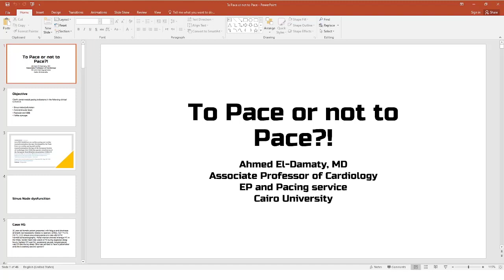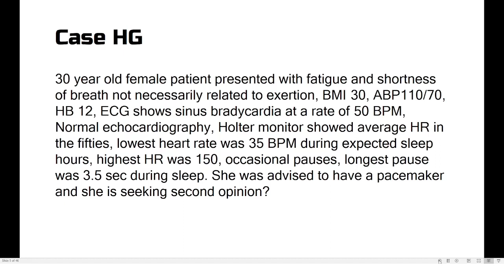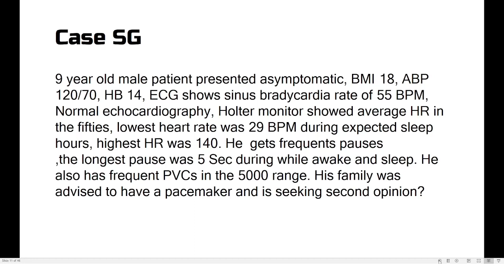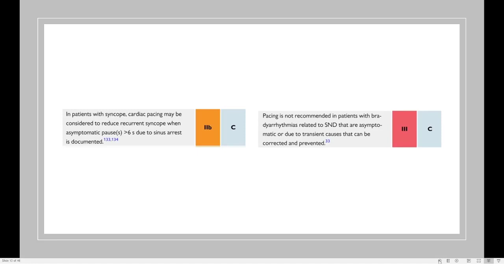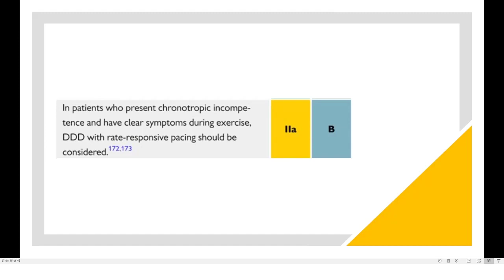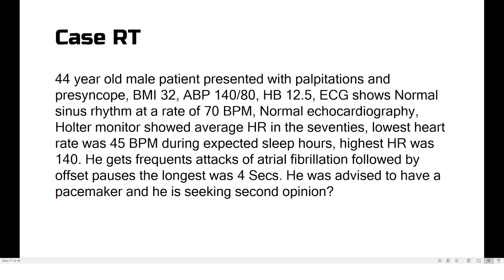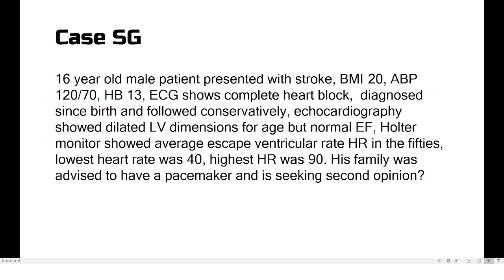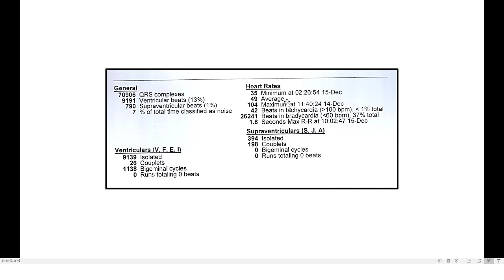To pace or not to pace!